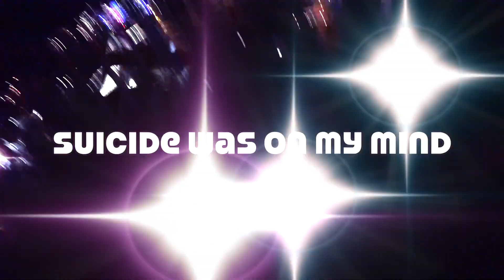Crane heaven (teaser) 4 cranes in 1 site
4 cranes in 1 building site right next to the police station in Brighton... how could not resist it.